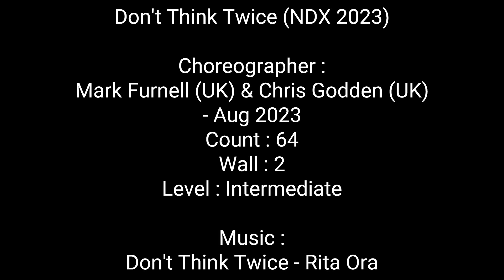CAPPUCCINO | Don't Think Twice (NDX 2023) | LINE DANCE | Intermediate | Mark Furnell & Chris Godden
0:00
0:25

DANCE BY CAPPUCCINO CLASS
DANCE TUTORIAL :
STEPSHEET LINK :

Don't Think Twice (NDX 2023) Line Dance
Choreographer : MarkFurnell (UK) & ChrisGodden (UK) - Aug 2023
Count : 64
Wall : 2
Level : Intermediate